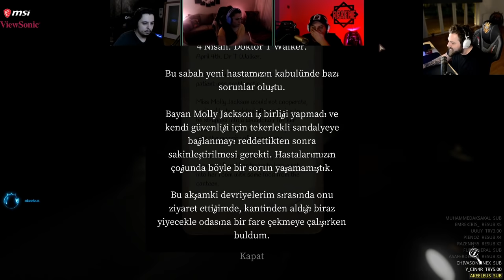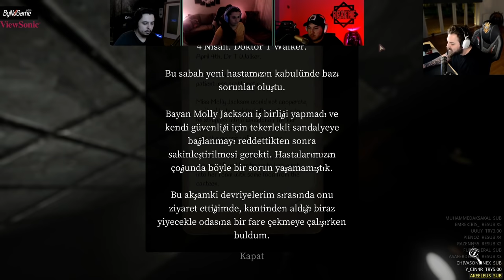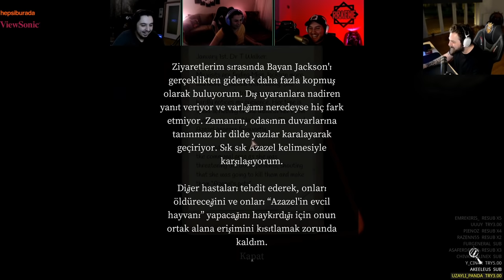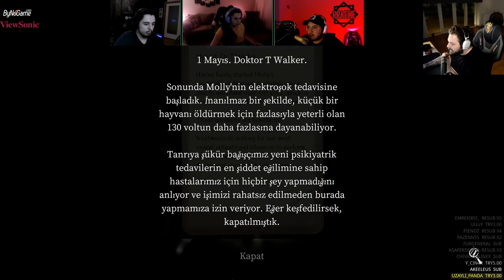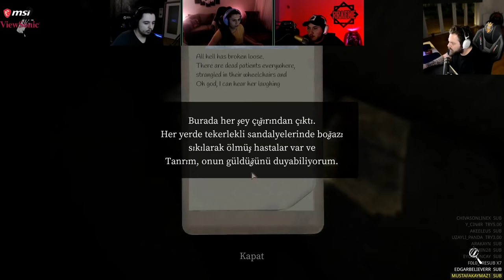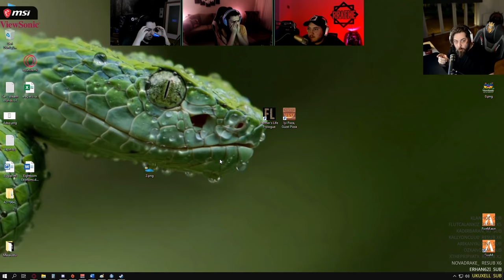ELRAENN EKİP İLE DEVOUR KORKU OYUNU OYNUYOR #2